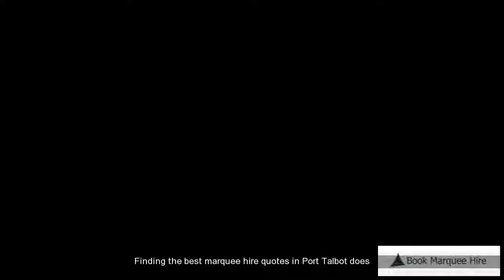Cheap Marquee Hire Port Talbot